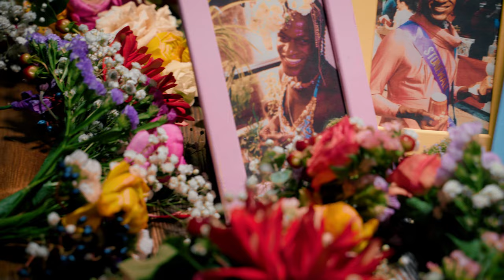Marsha P Johnson - Maddie Morris [Official Video]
Taken from the debut album ‘Skin’ released on NoMasters 23rd February 2024.

Forestry and workshop facilitation by Lily and the Lighthouse
Creative facilitation and access support from Aoife Foxley
Filmed at The Light Space Leeds

Big thanks to Clare, Ella, Flo, Klav, Lilian, Nat and Satnam for donating their time to help make this project happen.

Lyrical content warnings: misogyny, homophobia, transphobia, death, exclusion, religion
Lyrics:
Now I’m not Marsha P
And I swear if I could be,
I would wage a war for women that look like and unlike me.
We’re taught to take it on the chin,
Like a manifesto of our skin
Whilst we’re screaming out for picket lines that didn’t want us in.

Did you hear them on the news last night?
More bloodshed on the picket lines
And the journalists chose not to say, what the protest was for.

The Prime Minister is murmuring
Same shit about austerity,
And they’re blurring out the hashtags and the name of the war.

And it violates the community guidelines on the websites,
So they’re taking down our artwork and our language for good measure.
And they say that it’s for our own good, let’s not instigate civil unrest,
But the lack of a single statement becomes the Cabinet’s grandest gesture.

Wish I was more like Marsha P,
Putting myself on the line
To create liberation for bodies that look like and unlike mine.

¬spoken: Darling, I want my gay rights now! I think it’s that time that the gay brothers and sisters got their rights! I have no interest in getting in a job as long as this country discriminates against homosexuals.

I went to my first pride parade when I was just thirteen years old,
My dad told strangers he was gay ‘cos I was scared they’d guess it was me.
I met a lady in a purple tent, she gave my arms temporary tattoos.
She said, “this is the life you’ve got, even if it’s not the one you’d choose.”

Ten years later I’m out protesting homophobes and growing flowers on small graves.
Maybe greenery will ease the burden
Of all the queer children that nobody saves.
Maybe this time we’ll go up their escalators and play KD in their lobbies
Turn off the AC for a moment, remind them the smell of human bodies.

And maybe everyone will cast their votes and get someone like us behind a screen.
Maybe this time propaganda will subside, and we can remember what democracy means.
And maybe our rainbow might mean liberation again, not just more random stuff they can sell.
But the chances of these maybes are dying, and the corpse of those chances is starting to smell.

And if I could be, I swear to God I’d change the world for people like and unlike me.
We’re taught to take it on the chin, like all the years of so-called “sin”,

Video Description:
The video opens with shots of various colourful flowers and the words "Maddie Morris Marsha P Johnson" appear on the screen.
The video includes various shots of people at a table making flower crowns, pictures of the activist Marsha P Johnson in pastel picture frames. There are shots of different individuals wearing flower crowns lip syncing the words from the song, and at points these people are all together smiling or laughing. There are visuals of Maddie, the singer, a plus sized person with tattoo's and circular glasses playing guitar. sometimes sat down surrounded by flowers, sometimes stood up with lights and shadows around them. At the end the text "Maddie Morris Marsha P Johnson' comes up again, followed with the text "taken from the album Skin."